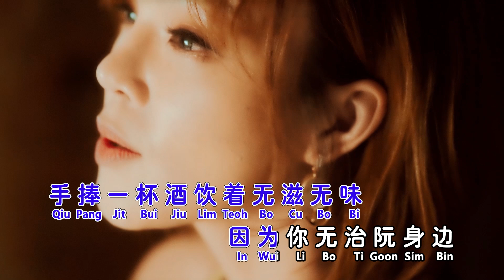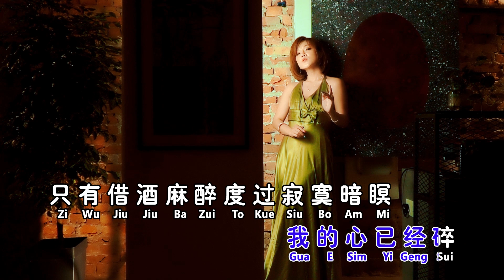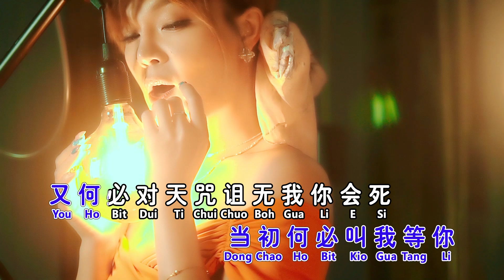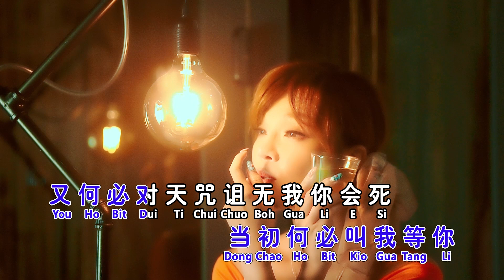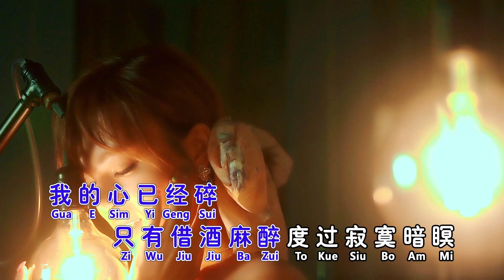安祈尔ANGELA CHING I 爱人叨位去 I 福建 I 官方MV全球大首播 (Official Video)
爱人叨位去
词:陈信荣 曲:周传雄
冷吱吱的冬天，窗外的雨水落抹离，手捧一杯酒，饮着无滋无味，因为你无治阮身边，北风阵阵吹起，咱分开已经有一年，放我一个人，孤单日夜相思，爱人哪到底叨位去，你若存心对我欺骗，当初何必叫我等你，又何必对天咒诅，无我你会死，我的心已经碎，只有借酒麻醉，度过寂寞暗瞑。